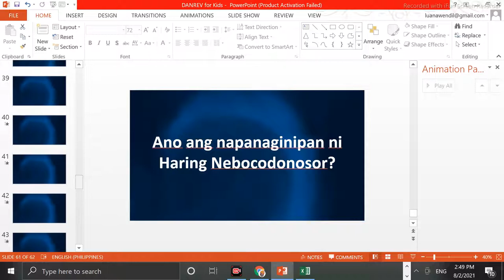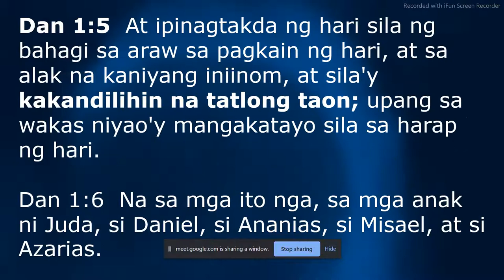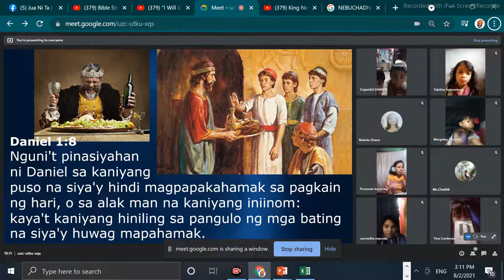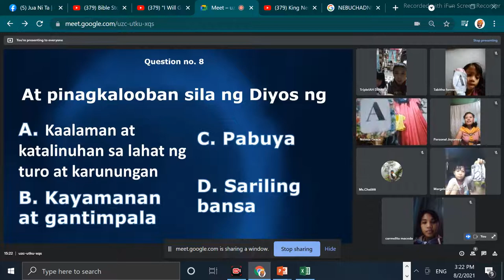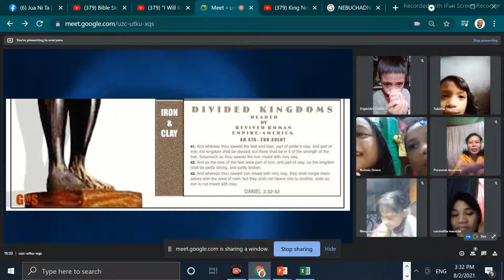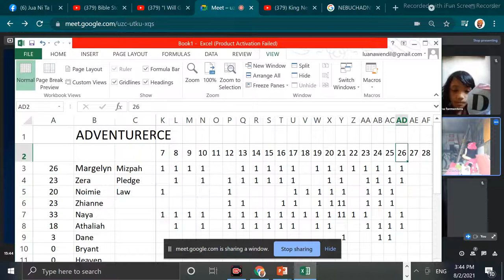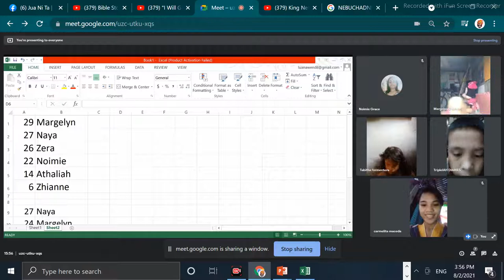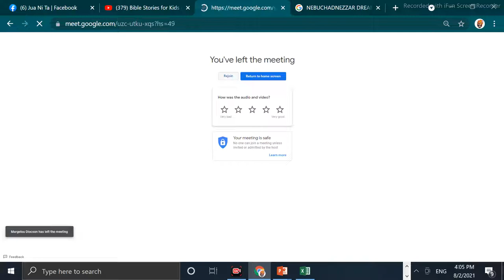Adventurer Bible Experience - Daniel and Revelation 2021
Sharing Adventurer Bible Experience to Adventurer Local Church Only